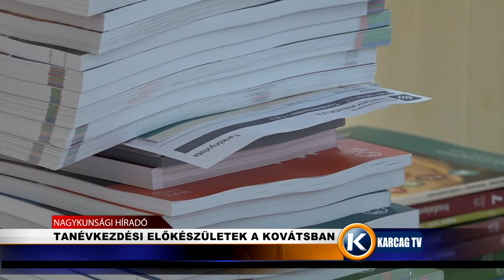TANÉVKEZDÉSI ELŐKÉSZÜLETEK A KOVÁTSBAN